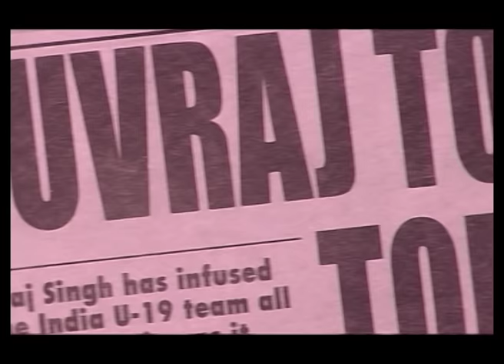कढ़ी चावल का नाम सुनकर Yuvi हुआ Hungry | Jeena Isi Ka Naam Hai | Full Episode 35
Suresh Oberoi welcomes the famous and well known cricketer, Yuvraj Singh. Later, his mother also joins him. He tells everyone about his golden moments and more.

Show Name: Jeena Isi Ka Naam Hai
Host: Suresh Oberoi
Guest Star: Yuvraj Singh
Episode No: 35